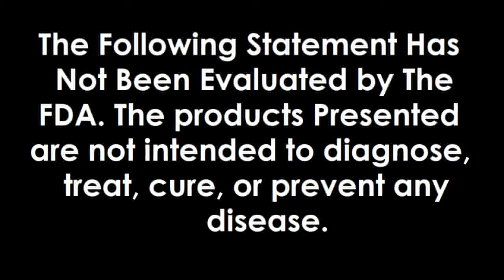Polycystic Ovary Syndrome, Reverse it and Prevent it For Good